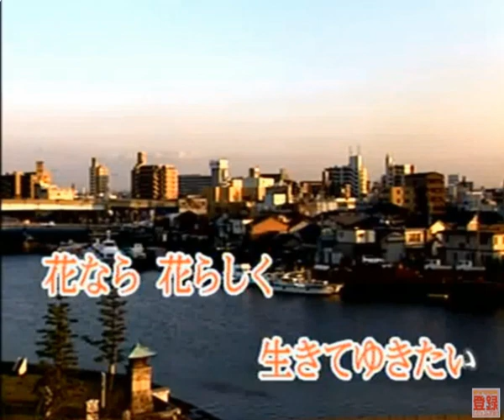花なら花らしく (cover)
このうたは今は亡き島倉千代子そんの歌ですね。詩は建石一さん曲は大谷明裕さんですね。なかなかいい唄です一度聴いてみて下さい。